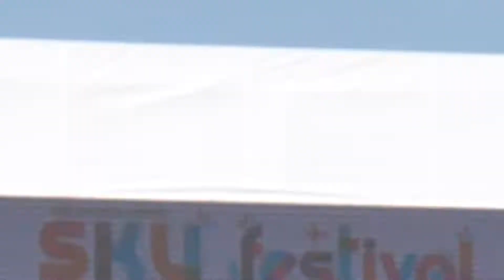220924 케플러(Kep1er) 전체 와다다(WA DA DA) 리허설 인천공항 스카이페스티벌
인천공항 sky페스티벌